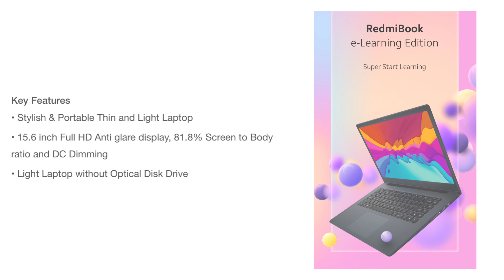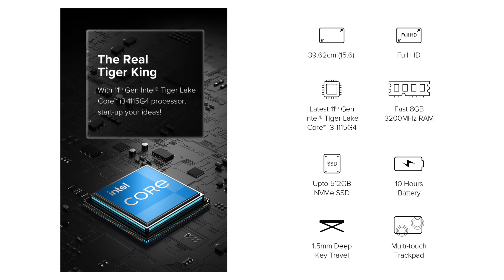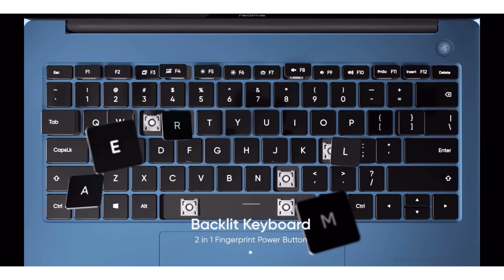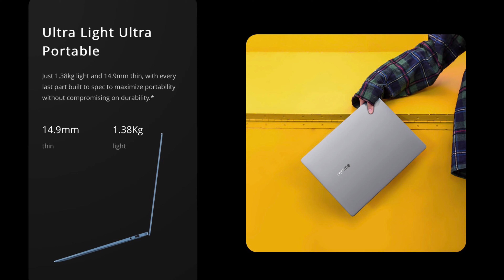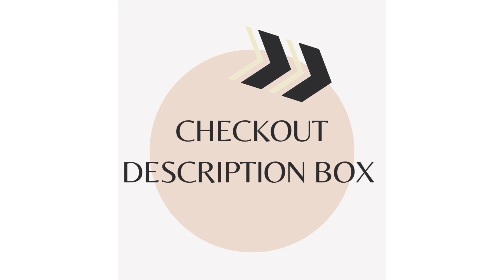SLIM AND STYLISH LAPTOP UNDER 45000 | LIGHTWEIGHT LAPTOP UNDER 45000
Hlo Everyone.

1. ASUS LAPTOP
2. REALME LAPTOP
3. REDMI LAPTOP

✨GTX SERIES

✨RTX SERIES